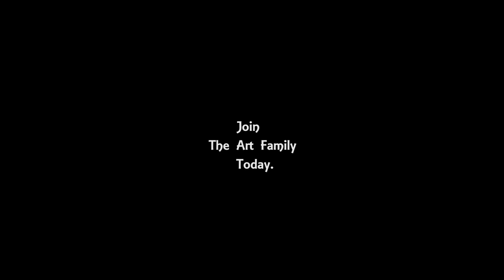Grenada Flag Painting on wooden canvas | Easy Caribbean Art | Relaxing Daily Challenge #43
I hope you enjoy watching my tropical video. Have a great day!

ㆍcamera▶Nikon D3200